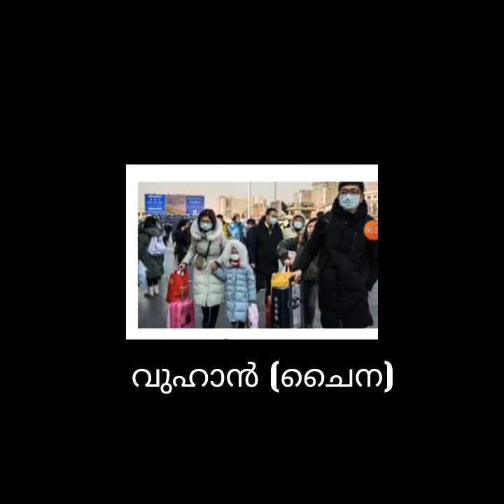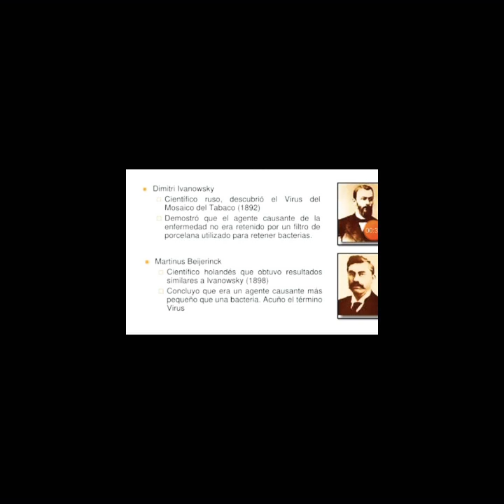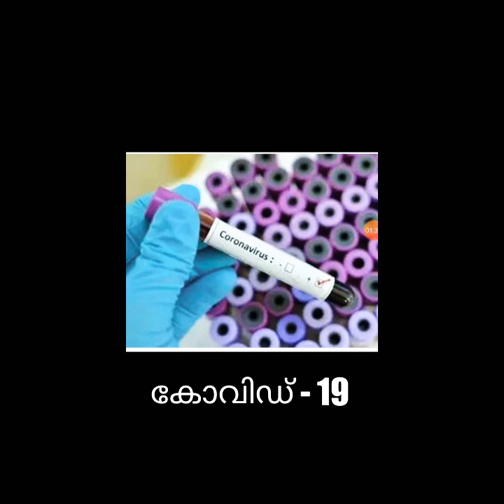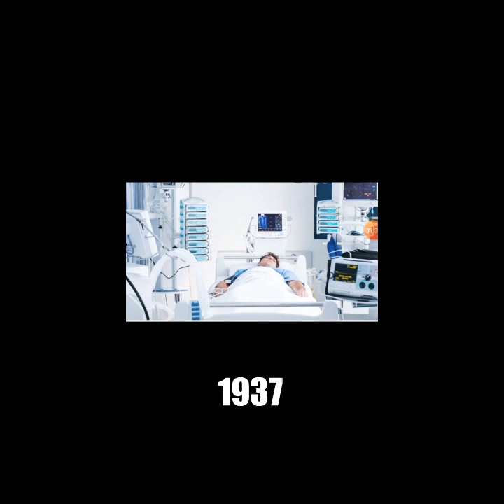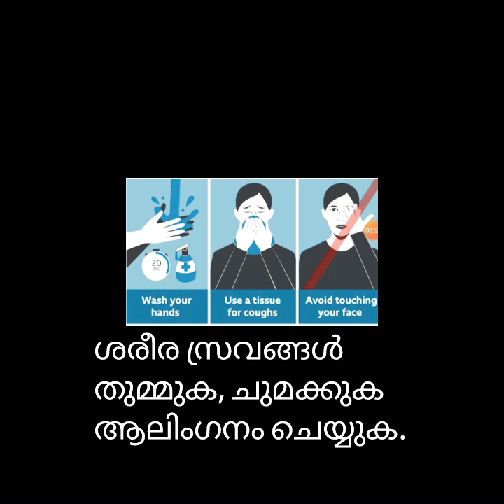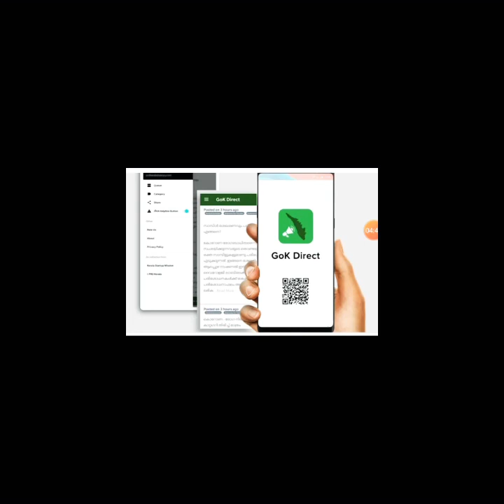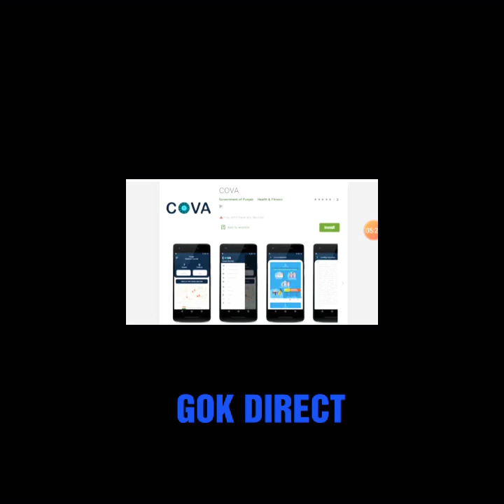കൊറോണ വൈറസിനെ കുറിച്ച് ഉറപ്പായും psc ചോദിക്കാവുന്ന ചോദ്യോത്തരങ്ങൾ/important facts about Corona virus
Important  facts about Corona virus// കൊറോണ വൈറസിനെ കുറിച്ച് അറിയേണ്ടവയെല്ലാം
PSC STUDY HUB'is focusing about all competitive examination preparation like PSC /LDC/ LP/ UP/ LGS/ degree level and try to give all type of GK& latest current affairs also 👍✌️🤗